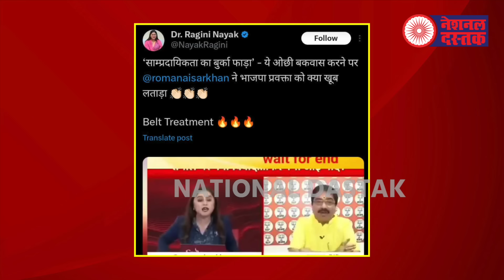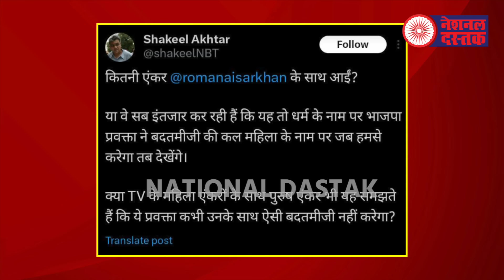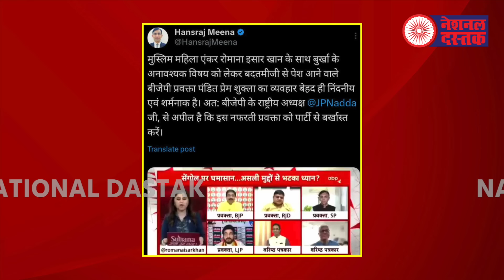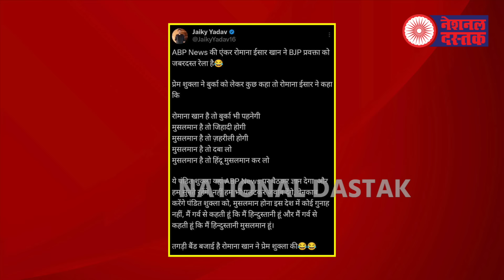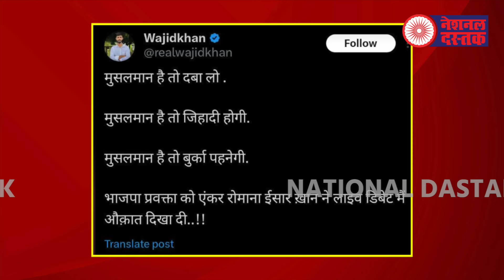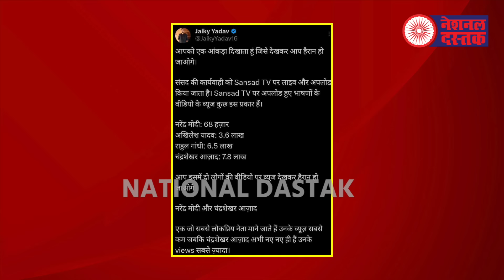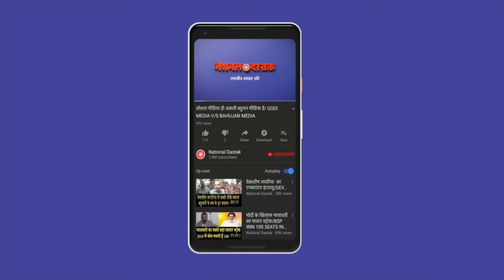मोदी की पॉपुलैरिटी खत्म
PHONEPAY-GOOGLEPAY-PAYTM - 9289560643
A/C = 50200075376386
IFSC = HDFC0000314
Camera person-